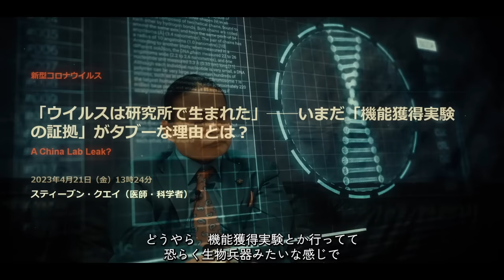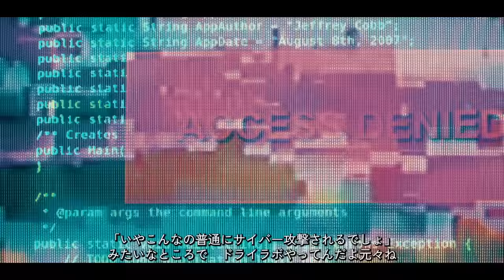天才、苫米地博士との禁断都市伝説トーク！！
苫米地博士の新書籍
『超国家権力の正体 』

タイトル：ナオキマンのヤバい世界の秘密
発売日：2019年9月19日
価格：1,000円＋税

ID：Naokimanshow